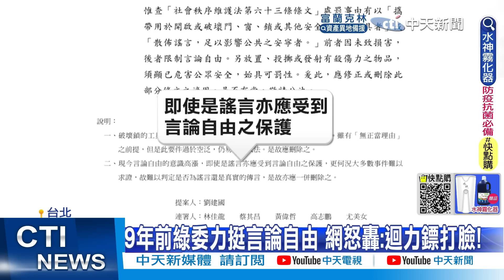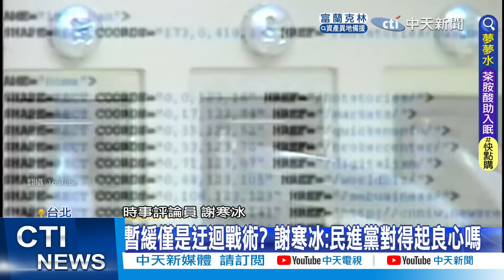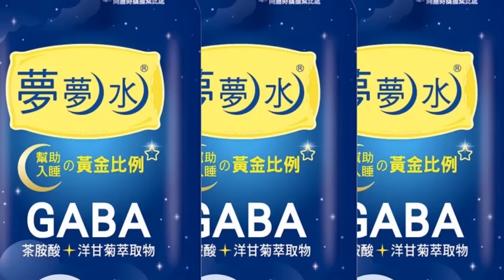【每日必看】蘇貞昌急踩"中介法"剎車? 吳子嘉曝"背後目的"!｜1圖爆出"中介法"通過下場 網嚇壞:從此沒真相 20220821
00:00 1圖爆出"中介法"通過下場 網嚇壞:從此沒真相
03:03 9年前綠委力挺言論自由 網怒轟:迴力鏢打臉!
05:30 蘇貞昌急踩"中介法"剎車? 吳子嘉:戰術型轉進
06:23 中介法踩剎車! 孫大千:若過關只剩一種聲音